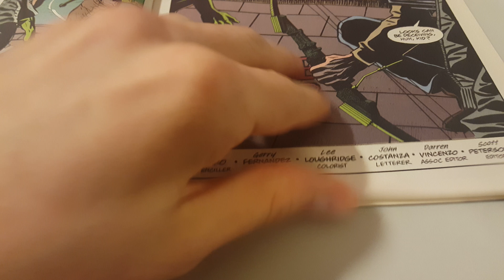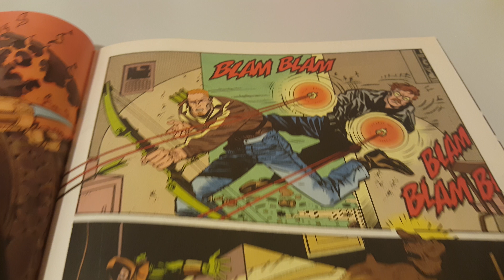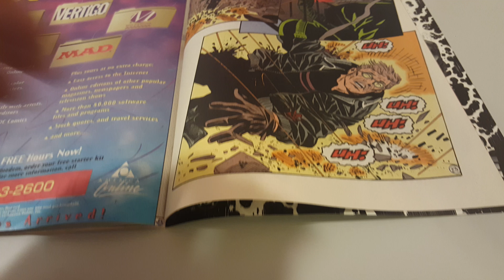Green Arrow Vol 2 Issue 93 Overview